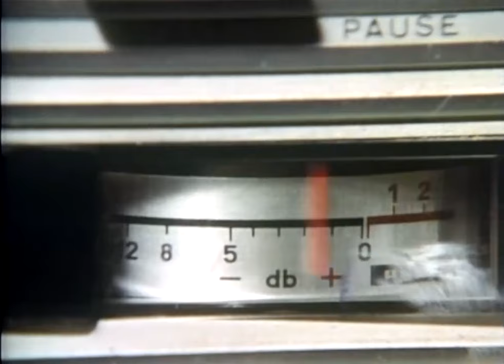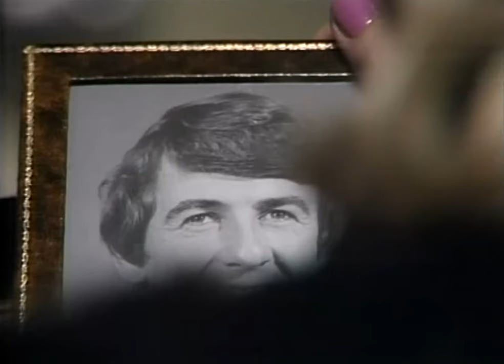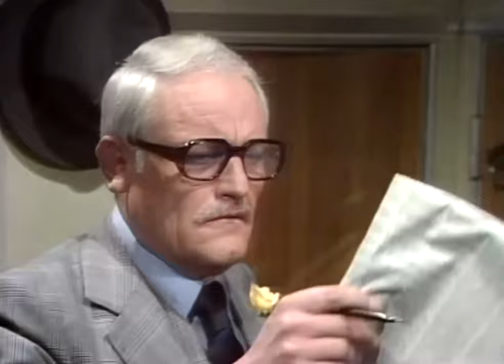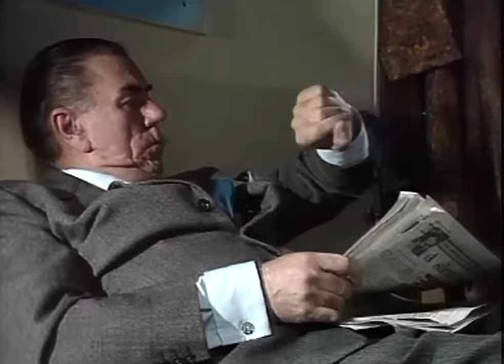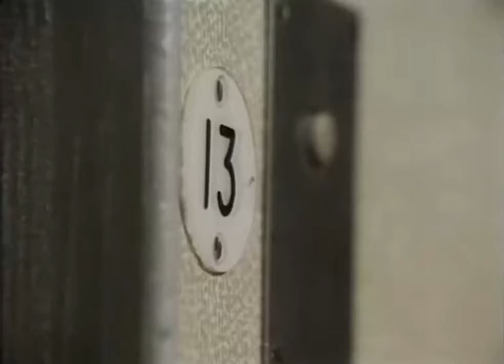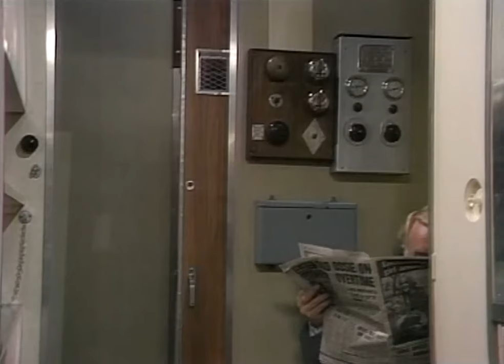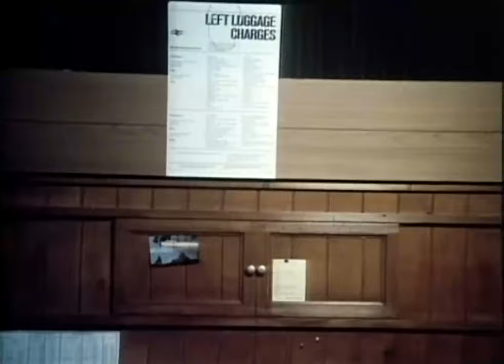Night Is The Time For Killing - Thriller British TV Series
One year after her fiancé is killed in a car crash, Helen Marlow takes a train journey to the country to continue her recuperation; when she starts seeing dead bodies, nobody believes her because of her mental breakdown.